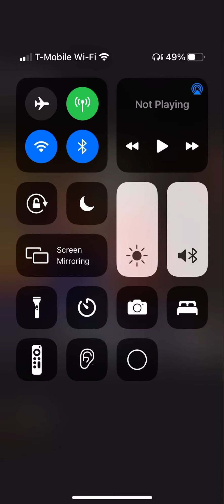Kojo Antwi - Kakayi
Kakayi • Kojo Antwi

Densu

2016 Kojo